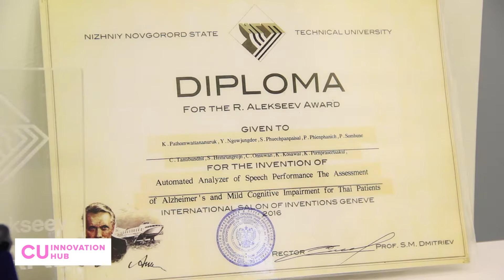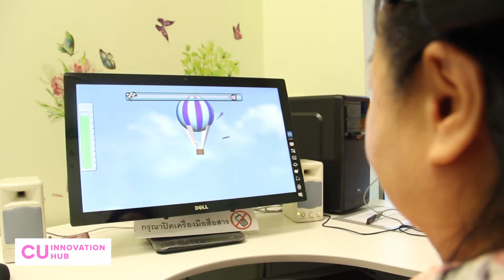Innovation - เกมคลื่นสมอง … พิชิตอัลไซเมอร์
อ.พญ.โสฬพัทธ์ เหมรัญชโรจน์